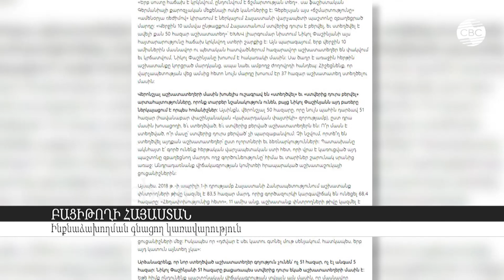Բացիթողի Հայաստան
Հայաստանում օրեցօր շատանում են վարչապետ Նիկոլ Փաշինյանի հանդեպ դժգոհությունները: Փաշինյանի վարած կործանարար քաղաքականության մասին hayeli.am-ի թղթակցի հետ զրույցում խոսել է նաև «Պոլիտէկոնոմիա» հետազոտական ինստիտուտի տնօրեն Անդրանիկ Թևանյանը: